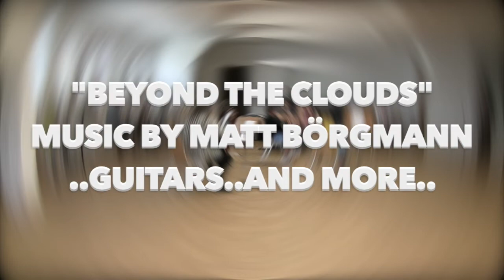Beyond the clouds FDLM 21-6-20 guitarz